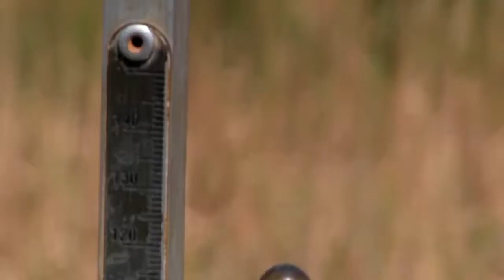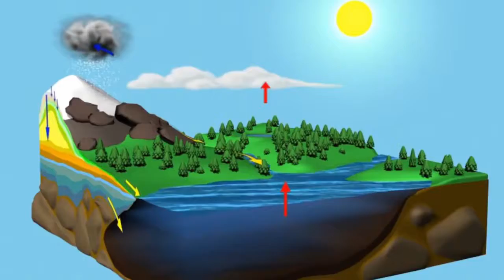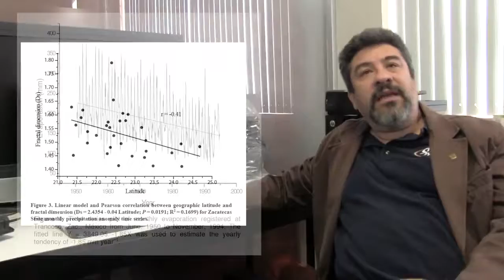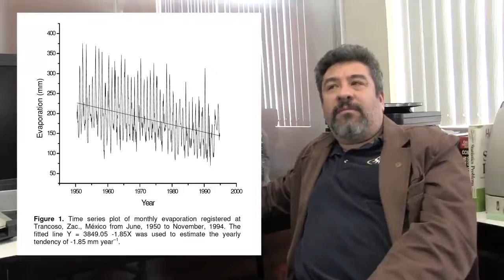Paradoja de la evaporacion del agua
Entrevista con el doctor Rafael Magallanes Quintanar, profesor investigador de la UAZ, quien nos habla del efecto del Calentamiento global sobre el proceso de evaporación del agua en el Estado de Zacatecas